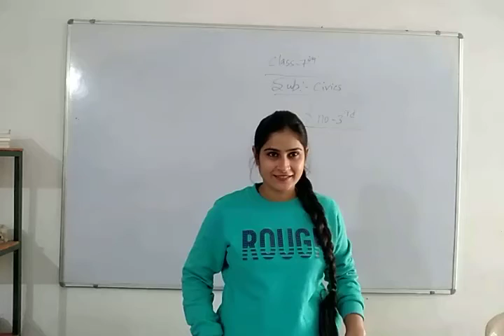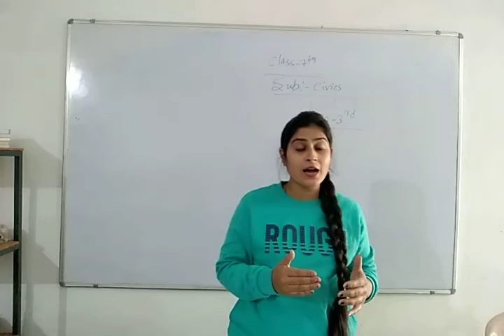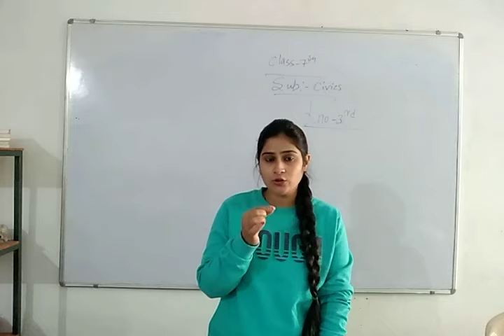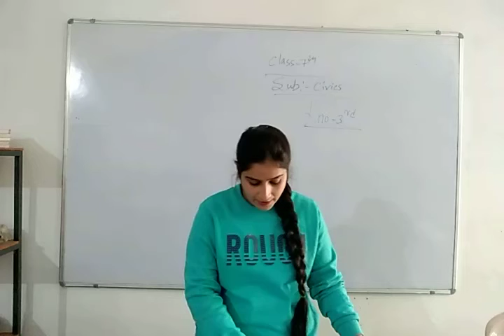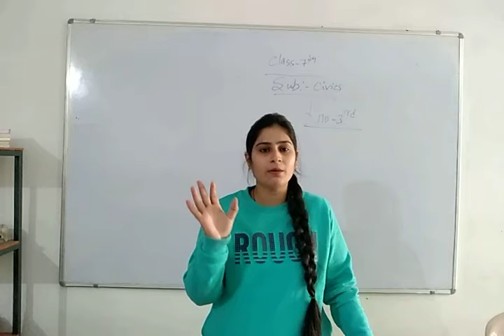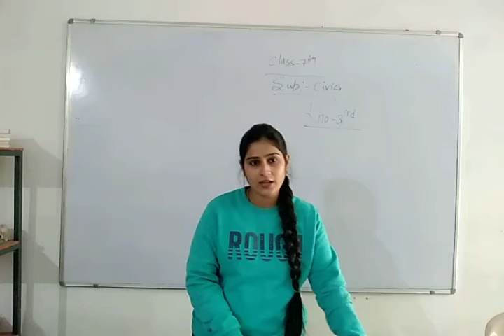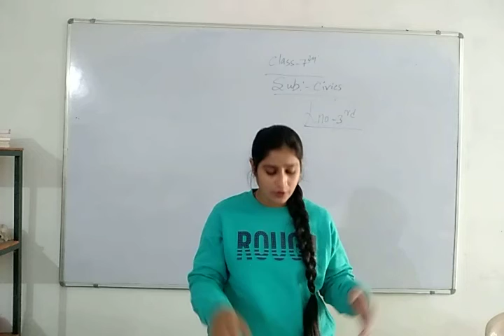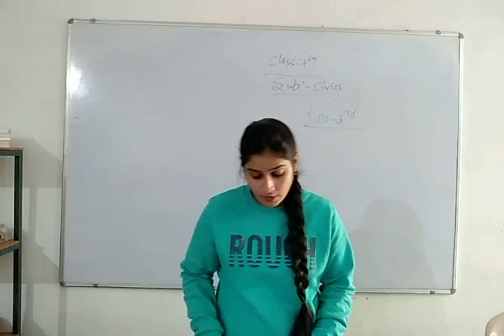Class :7th ( Civics) 9/01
Lno.3 (work of state government)